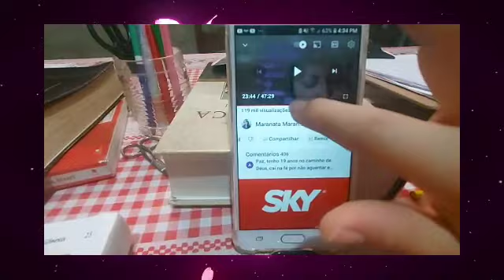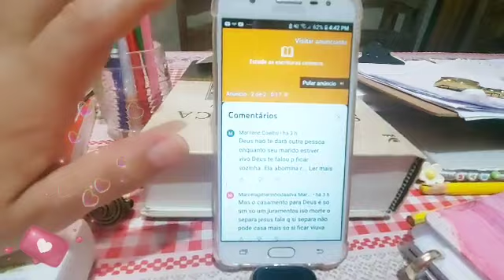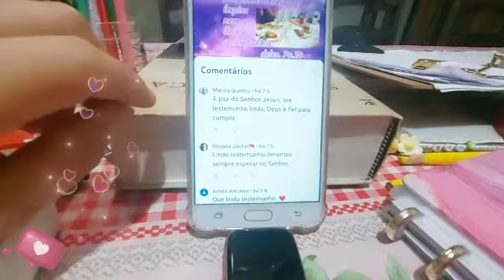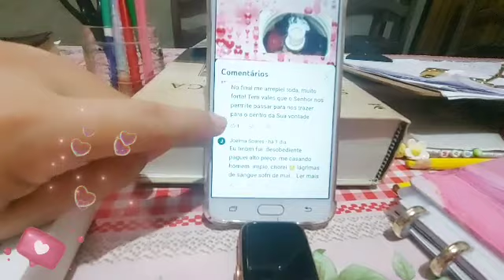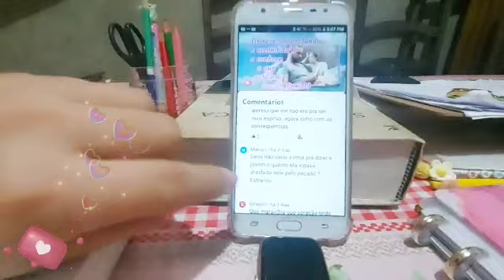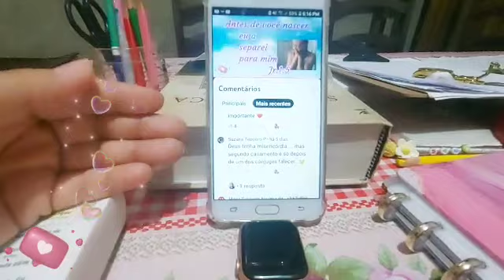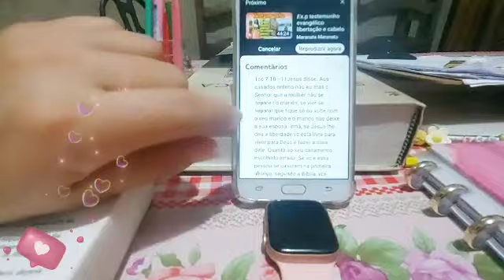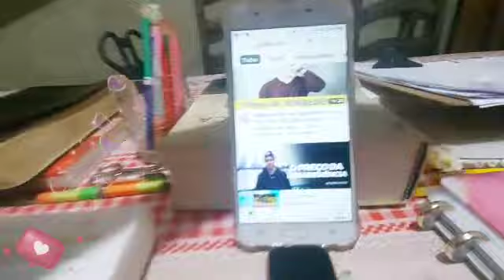Comentando os comentários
Todas as palavras usadas neste vídeo são para fins educativos comentando os comentários